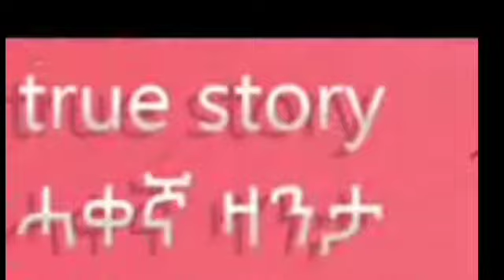ብሰንኪ ስደት ስድራይ ፈሪሱ ዛንታ ትግርኛ /bsenki sdet sdray ferisu zanta tgrigna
ሰላም  ኣብዚ ዛንታ ዝጥቀሞ ፎቶታት ምስቲ ዛንታ ዝከደለይ እምበር ናይቲ ዛንታ በኣል ታሪኽ ኣይኮነን ሽመይ ማክዳ ይበሀል ኣብዚ ቻነል እዚ ዝተፈላለዩ ንዓኻትኩም ከምህሩን ከዘናግዑን ይክእሉ እዮም ኢለ  ዝሓሰብኩዎም መደባት ዝቀርቡሉ ቻነል እዩ : :
ሰላም ናይ ማኪ  ሚድያ  ቻናል ተኸታተልቲ ኣብዚ ቻናል ብጣዕሚ ሰሓብትን ኣዘናጋዕትን  ምድላዋት እነቅርበሉ ቻናል እዩ ስለዚ ሳብስክራይብ ብምግባር ጽቡቅ ግዜ ንኽተሕልፉ ብኽብሪ ንዕድም።

My name is Makda I have brought you short and long stories which are written by me. I have also presented you hilarious street IQ testing interviews.
My name is Makda I have brought you short and long stories which are written by me. I have also presented you hilarious street IQ testing interviews. ሽመይ ማክዳ ይበሀል ኣብዚ ቻነል እዚ ዝተፈላለዩ ንዓኻትኩም ከምህሩን ከዘናግዑን ይክእሉ እዮም ኢለ ዝሓሰብኩዎም መደባት ዝቀርቡሉ ቻነል እዩ